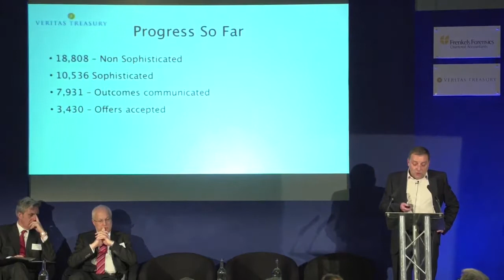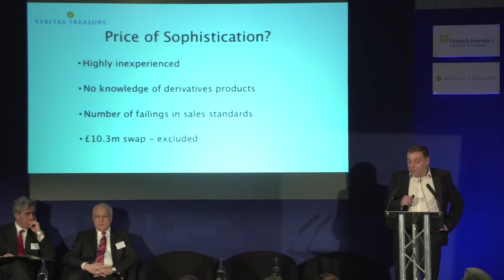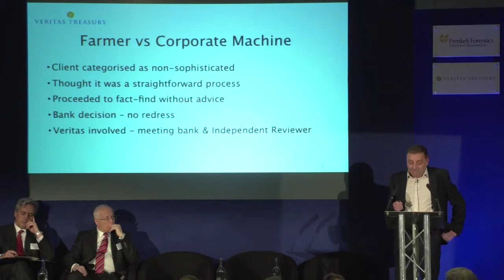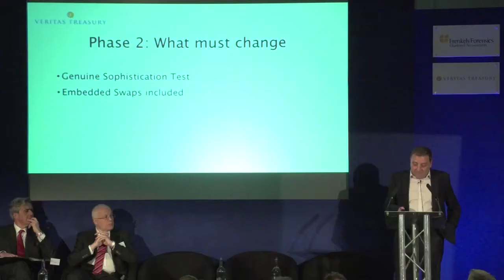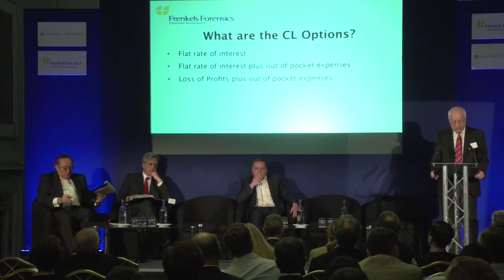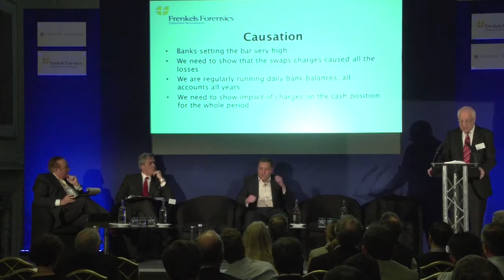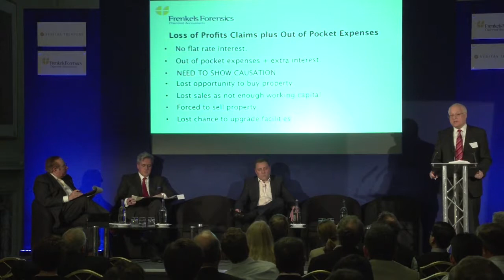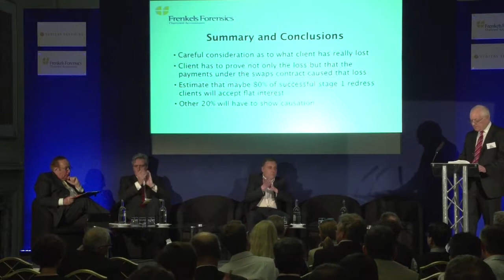Interest Rate Swap Debate - London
Veritas Treasury and Frenkels Forensic Chartered Accountants co-hosted a Strategic Debate on the IRHP mis-selling scandal. Chaired by Andrew Neil with a VIP panel including: Scott Cowan - Director of Veritas Treasury; John Frenkel, Principal of Frenkels Forensics Chartered Accountants; Mike Cherry, UK Policy Chairman of the Federation of Small Business; Mark Garnier, Conservative MP and Member of the All-Party Parliamentary Group on Interest Rate Mis-selling; Caroline Wayman, Legal Director and Principal Ombudsman of the Financial Ombudsman Service.